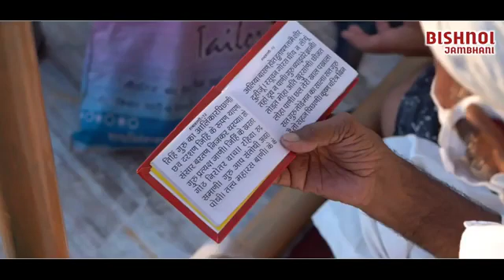9 September 2021(4) New